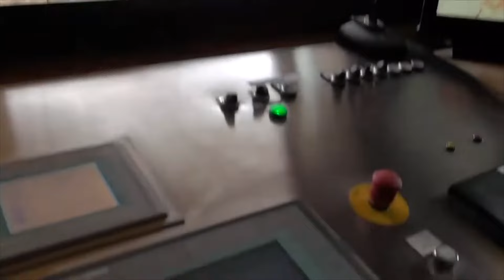Top 10 SCARIEST Rides In The World!!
See what the top 10 scariest rides in the world are and why we're so afraid of them.